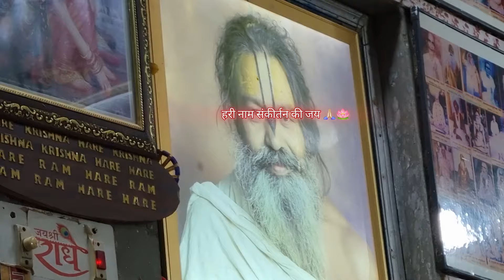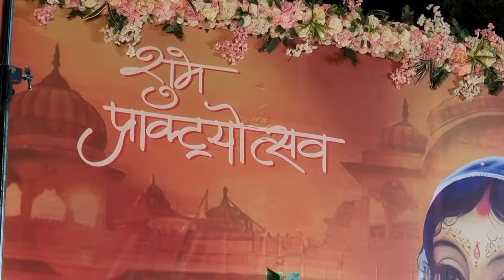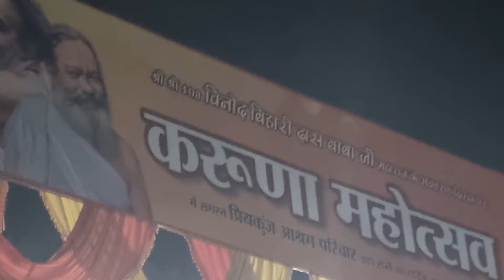19-04-2024 कामदा एकादशी रात्रि हरी नाम संकीर्तन | Priyakunj me bajat badhai | Sanya thakur vlogs 🌼